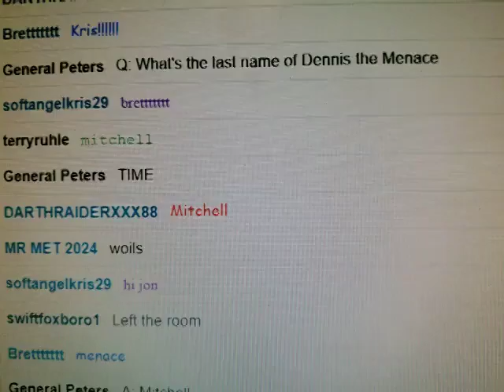terry ruhle gets a trivia point